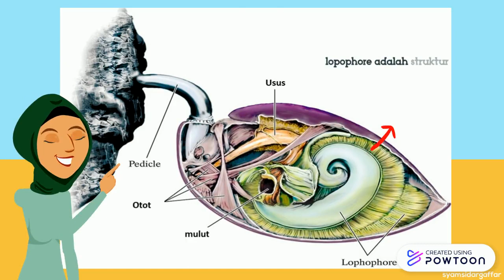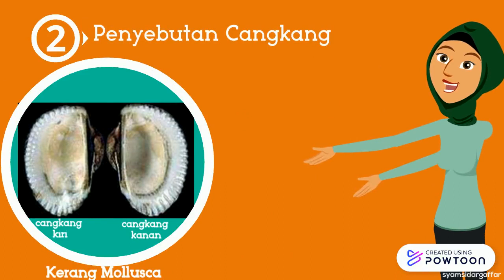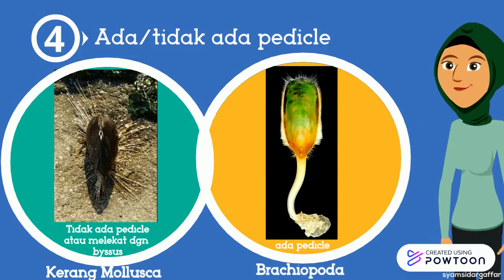Filum Brachiopoda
Halo sobat cendekia semua. Video kali ini membahas mengenai salah satu filum pada avertebrata air, yaitu filum brachiopoda. Meskipun videonya singkat, mudah-mudahan dapat bermanfaat bagi teman-teman semua. Oleh karena itu, saksikan videonya sampai selesai ya.

Cheerrsss.